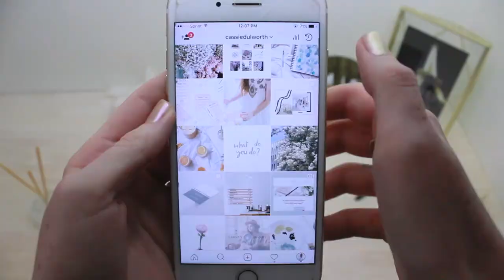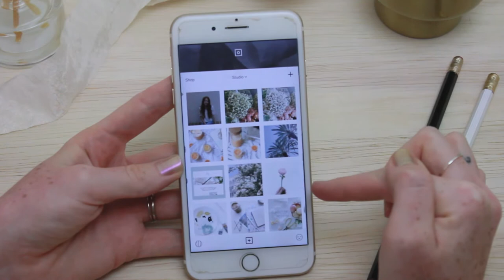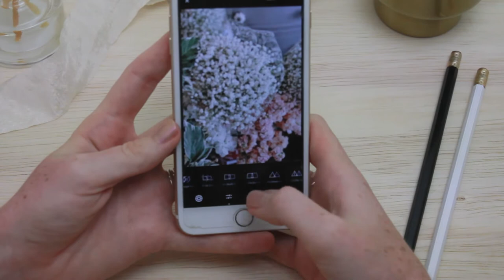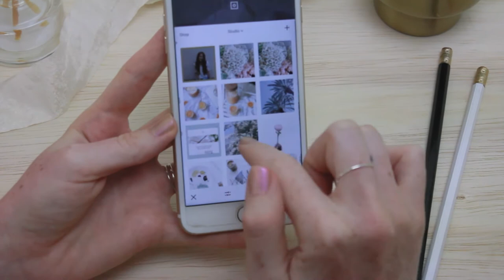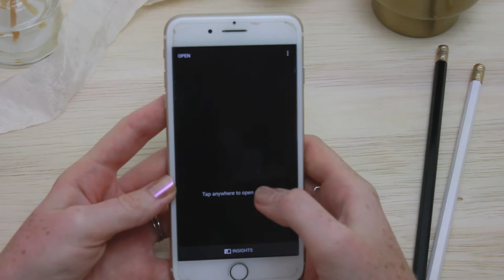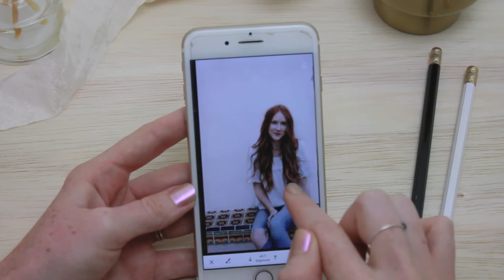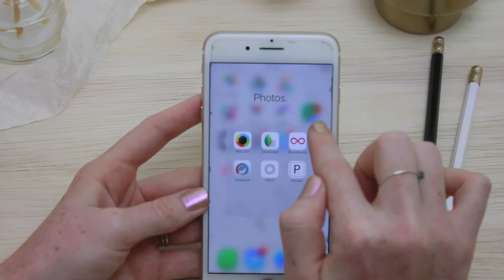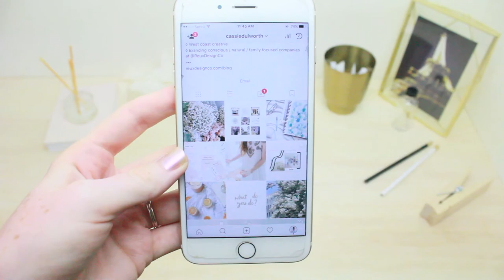How I Edit Instagram Photos for a Consistent Look | apps + process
➝ OPEN ME

➝ SOCIAL MEDIA MEMBERSHIP
Want to make your Instagram posts even more impactful?
Join the Social Media Membership: a monthly, online library of fully customizable templates to use on social media and for your business.

Ever wonder how others edit their Instagram feed to look beautiful and cohesive? Me too! I'm always nosy about how others edit photos and what apps they use, so today I'm sharing mine! Watch for my favorite editing + planning apps as well as my full editing process for Instagram photos. Enjoy!

Let me know any video requests you might have down below! xx

➝ NEW HERE?
Here are some of my popular videos to get you started.
I’m Engaged! My Custom Ring & Save the Dates

➝ ABOUT ME
Hi, I’m Cassie! I’m originally from the midwest (Ohio) but now I live in sunny Southern California. My husband Aaron and I just got married in May and we live here with our husky pup Sage. We’re currently saving for our first house & planning for babies soon! I started a graphic design business, Reux Design Co., last fall and now design brands full time for amazing creatives. I’m excited to share all of this with you from business tips to weekend vlogs to creative videos. Glad you’re here! xx